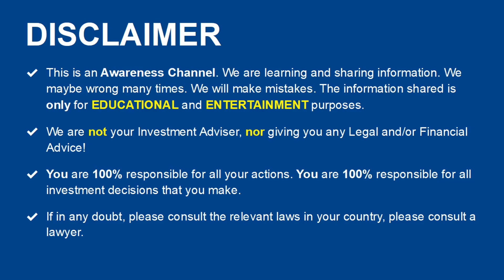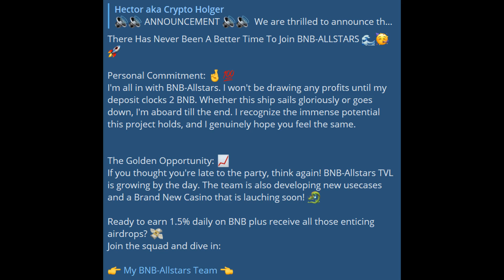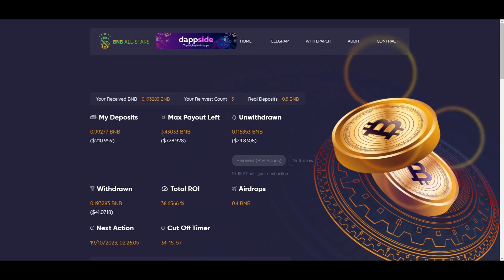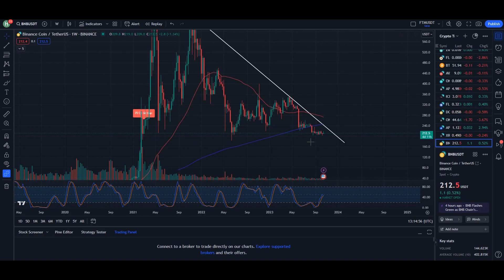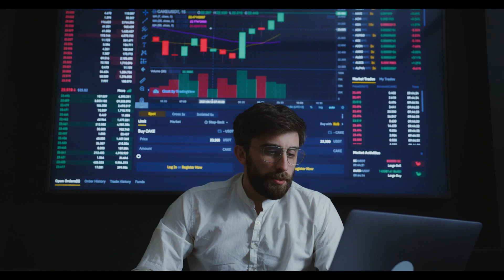BNB-AllStars | The Silent DeFi Giant About to Make Noise!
Dive deep into BNB-AllStars, the hidden gem of the DeFi space. While it's flying under the radar now, indicators like its rapidly growing TVL and the impending launch of a state-of-the-art casino and miner dApp suggest major potential. Plus, with BNB's price gearing up for a significant shift, there's never been a better time to explore this project. Join me as we uncover the reasons why BNB-AllStars might just be 2023's biggest breakout DeFi platform.

0:00 - Intro
0:13 - BNB-Allstars
1:55 - This Is MEGA BULLISH!
3:00 - BNB Price Prediction
4:10 - BNB-Allstars Road Map
7:18 - Conclusion